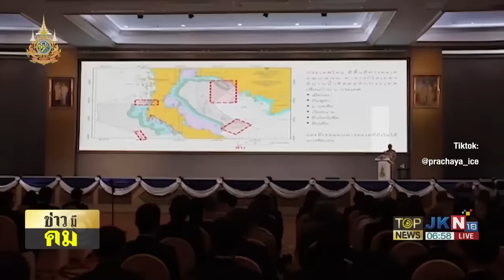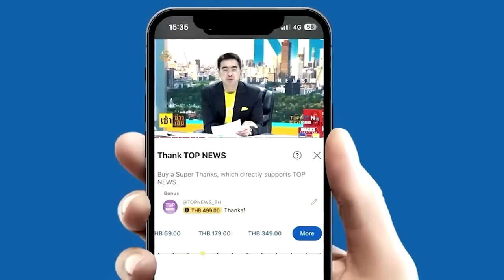"ผบ.ทร."จุดยืนหนักแน่น ยันเกาะกูดเป็นของประเทศไทย ไม่มีทางเป็นของ"กัมพูชา"เด็ดขาด | TOPNEWSTV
ผบ.ทร."จุดยืนหนักแน่น ยันเกาะกูดเป็นของประเทศไทย ไม่มีทางเป็นของ"กัมพูชา"เด็ดขาด "สันติสุข"เตือนรัฐบาลอย่าให้ประวัติศาสตร์ซ้ำรอย "เขาพระวิหาร"